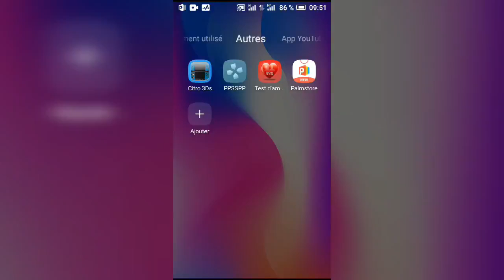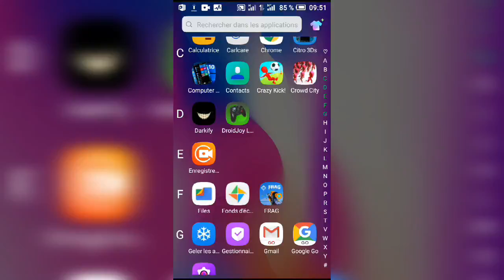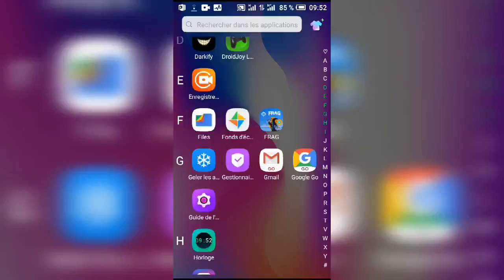COMMENT ENVOYER 🤳 UNE APPLICATION PAR WHATSAPP 👍🏻👍🏻👍🏻[2020]|lama fâché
Je te montre dans cette vidéo COMMENT ENVOYÉ UNE APPLICATION PAR WHATSAPP

📱📱 JE POSTE MES VIDÉO YOUTUBE CHAQUE MARDI ET MERCREDI

Vidéo concernant WhatsApp

LIKES : Shaw Isaac